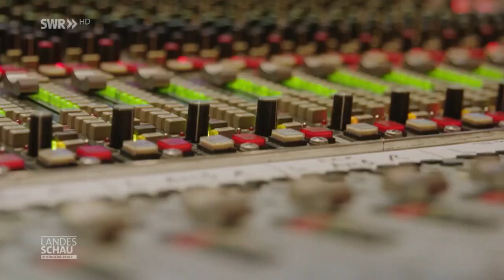CAFÉ DEL MUNDO @ SWR Landesschau RLP vom 10.8.23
Alex und Jan berichten Martin Seidler in der SWR Landesschau Rheinland-Pflaz über ihre Produktion, "Café del Mundo Symphonic" in den Abbey Road Studios, London.

𝟶𝟻.𝟶𝟿.𝟸𝟹 𝙱𝙴𝚁𝙻𝙸𝙽 𝙺𝚄𝙻𝚃𝚄𝚁𝙱𝚁𝙰𝚄𝙴𝚁𝙴𝙸
𝟶𝟿.𝟶𝟿.𝟸𝟹 𝙾𝚁𝙵 "𝙶𝚄𝚃𝙴𝙽 𝙼𝙾𝚁𝙶𝙴𝙽 Ö𝚂𝚃𝙴𝚁𝚁𝙴𝙸𝙲𝙷"
𝟶𝟿.𝟶𝟿.𝟸𝟹 𝙰-𝚆𝙸𝙴𝙽 𝚁𝙴𝙸𝙶𝙴𝙽 𝙻𝙸𝚅𝙴
𝟸𝟸.𝟶𝟿.𝟸𝟹 𝙱Ü𝚃𝚃𝙴𝙻𝙱𝙾𝚁𝙽 𝙲𝙰𝙵É 𝙴𝚇𝚃𝚁𝙰

𝟶𝟼.𝟷𝟶.𝟸𝟹 𝙽𝙴𝚄𝙼Ü𝙽𝚂𝚃𝙴𝚁 𝚅𝙾𝙻𝙺𝚂𝙷𝙰𝚄𝚂 𝚃𝚄𝙽𝙶𝙴𝙽𝙳𝙾𝚁𝙵
𝟷𝟷.𝟷𝟶.𝟸𝟹 𝙺𝙴𝙷𝙻 𝙳𝙰𝚂 𝙺𝚄𝙻𝚃𝚄𝚁𝙷𝙰𝚄𝚂
𝟷𝟹.𝟷𝟶.𝟸𝟹 𝙷𝙴𝙸𝙳𝙴𝙻𝙱𝙴𝚁𝙶 𝙺𝚄𝙻𝚃𝚄𝚁𝙵𝙴𝙽𝚂𝚃𝙴𝚁 𝚜𝚘𝚕𝚍 𝚘𝚞𝚝!
𝟷𝟺.𝟷𝟶.𝟸𝟹 𝙷𝙴𝙸𝙳𝙴𝙻𝙱𝙴𝚁𝙶 𝙺𝚄𝙻𝚃𝚄𝚁𝙵𝙴𝙽𝚂𝚃𝙴𝚁 (𝚉𝚄𝚂𝙰𝚃𝚉𝚃𝙴𝚁𝙼𝙸𝙽)
𝟸𝟽.𝟷𝟶.𝟸𝟹 𝙼Ü𝙷𝙻𝙷𝙰𝚄𝚂𝙴𝙽 𝙱Ü𝚁𝙶𝙴𝚁𝙷𝙰𝚄𝚂
𝟸𝟾.𝟷𝟶.𝟸𝟹 𝙳𝚁𝙴𝚂𝙳𝙴𝙽 𝙹𝙰𝚉𝚉𝚃𝙰𝙶𝙴

𝟷𝟷.𝟷𝟷.𝟸𝟹 𝙵𝚁𝙴𝙸𝚂𝙸𝙽𝙶 𝙻𝙸𝙽𝙳𝙴𝙽𝙺𝙴𝙻𝙻𝙴𝚁
𝟷𝟸.𝟷𝟷.𝟸𝟹 𝚅𝙸𝙻𝙻𝙸𝙽𝙶𝙴𝙽-𝚂. 𝙽𝙴𝙲𝙺𝙰𝚁𝙷𝙰𝙻𝙻𝙴
𝟷𝟼.𝟷𝟷.𝟸𝟹 𝚁𝙾𝚂𝙴𝙽𝙷𝙴𝙸𝙼 𝙱𝙰𝙻𝙻𝙷𝙰𝚄𝚂
𝟷𝟽.𝟷𝟷.𝟸𝟹 𝙽Ü𝚁𝙽𝙱𝙴𝚁𝙶 𝙷𝚄𝙱𝙴𝚁𝚃𝚄𝚂𝚂𝙰𝙰𝙻
𝟷𝟾.𝟷𝟷.𝟸𝟹 𝙰𝙷𝙾𝚁𝙽 𝚃𝙷𝙴 𝙾𝚁𝙸𝙴𝙽𝚃𝙰𝙻
𝟸𝟺.𝟷𝟷.𝟸𝟹 𝚄𝙽𝚃𝙴𝚁𝙵Ö𝙷𝚁𝙸𝙽𝙶 𝙱Ü𝚁𝙶𝙴𝚁𝙷𝙰𝚄𝚂
𝟸𝟻.𝟷𝟷.𝟸𝟹 𝙿𝙵𝙰𝙵𝙵𝙸𝙽𝙶 𝙺𝚄𝙽𝚂𝚃 𝙸𝙽 𝙳𝙴𝚁 𝙵𝙸𝙻𝚉𝙴𝙽
𝟸𝟼.𝟷𝟷.𝟸𝟹 𝚃𝚁𝙰𝚄𝙽𝚂𝚃𝙴𝙸𝙽 𝙽𝚄𝚃𝚂 𝙳𝙸𝙴 𝙺𝚄𝙻𝚃𝚄𝚁𝙵𝙰𝙱𝚁𝙸𝙺

𝟶𝟽.𝟷𝟸.𝟸𝟹 𝚂𝙲𝙷𝙻𝙸𝚃𝚉 𝙻𝙰𝙽𝙳𝙴𝚂𝙼𝚄𝚂𝙸𝙺𝙰𝙺𝙰𝙳𝙴𝙼𝙸𝙴
𝟶𝟾.𝟷𝟸.𝟸𝟹 𝙵𝚁𝙰𝙽𝙺𝙵𝚄𝚁𝚃 𝙰.𝙼. 𝙽𝙴𝚄𝙴𝚂 𝚃𝙷𝙴𝙰𝚃𝙴𝚁 𝙷Ö𝙲𝙷𝚂𝚃
𝟶𝟿.𝟷𝟸.𝟸𝟹 𝙱𝙾𝙳𝙽𝙴𝙶𝙶 𝙳𝙾𝚁𝙵𝙶𝙴𝙼𝙴𝙸𝙽𝚂𝙲𝙷𝙰𝙵𝚃𝚂𝙷𝙰𝚄𝚂
𝟷𝟺.𝟷𝟸.𝟸𝟹 𝙺𝚁𝙾𝙽𝙱𝙴𝚁𝙶 𝙻𝙸𝙲𝙷𝚃𝚂𝙿𝙸𝙴𝙻𝙴
𝟷𝟻.𝟷𝟸.𝟸𝟹 𝙰𝚄𝙶𝚂𝙱𝚄𝚁𝙶 𝙿𝙰𝚁𝙺𝚃𝙷𝙴𝙰𝚃𝙴𝚁 𝙶Ö𝙶𝙶𝙸𝙽𝙶𝙴𝙽
𝟷𝟽.𝟷𝟸.𝟸𝟹 𝚉𝚆𝙸𝙽𝙶𝙴𝙽𝙱𝙴𝚁𝙶 𝚃𝙷𝙴𝙰𝚃𝙴𝚁 𝙼𝙾𝙱𝙸𝙻𝙴
𝟷𝟾.𝟷𝟸.𝟸𝟹 𝚁𝙴𝙶𝙴𝙽𝚂𝙱𝚄𝚁𝙶 𝚃𝚄𝚁𝙼𝚃𝙷𝙴𝙰𝚃𝙴𝚁
𝟷𝟿.𝟷𝟸.𝟸𝟹 𝚁𝙴𝙶𝙴𝙽𝚂𝙱𝚄𝚁𝙶 𝚃𝚄𝚁𝙼𝚃𝙷𝙴𝙰𝚃𝙴𝚁 (𝚉𝚄𝚂𝙰𝚃𝚉𝚃𝙴𝚁𝙼𝙸𝙽)